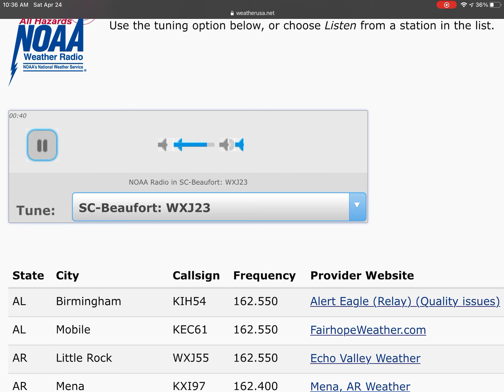Partial TOA #107 (EAS #152)